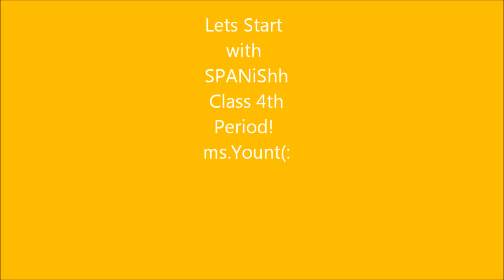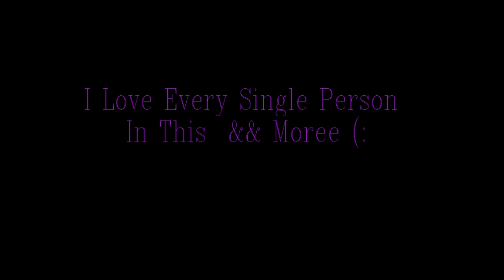Fred T foard Movie